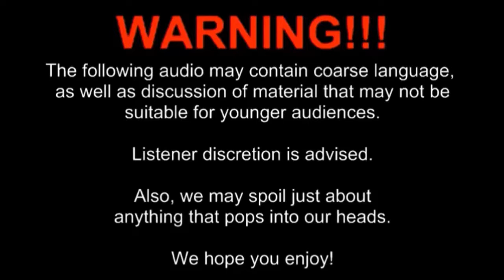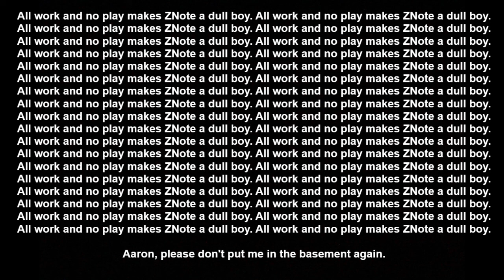2021 Anime Award Reactions!!!!! - ZNote-Talku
The only take that is necessary!

To read SakugaBlog's entry on the best anime from 2021,

Special thanks to Wavieff!